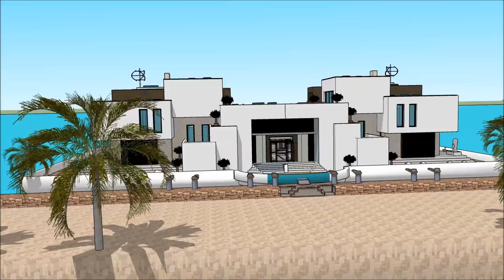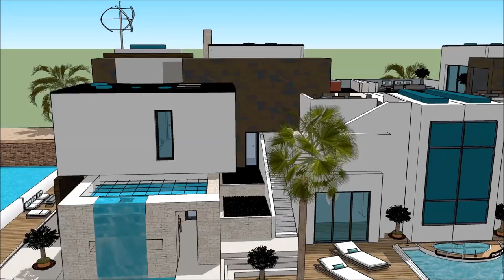International Yachting EURASIA BOAT SHOW ISTANBUL 2018 YÜZEN EV Luxury Yacht and Houseboat Charter F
The houseboatzania launching an innovative high-end luxury yacht houseboat home design potentially as a display of exhibition of the International Yachting EURASIA BOAT SHOW ISTANBUL 2018 YÜZEN EV Luxury Yacht and Houseboat Charter F.

The collection of the Houseboatzania concept of International Yachting EURASIA BOAT SHOW ISTANBUL 2018 YÜZEN EV Luxury Yacht and Houseboat Charter F consists of high luxury and architectural art pieces in minimalism combined with living on the waterfront of the harbour of

The houseboat yacht design has the basis to sustain living with high standards and contemporary structural design at International Yachting EURASIA BOAT SHOW ISTANBUL 2018 YÜZEN EV Luxury Yacht and Houseboat Charter F with numerous of prospects for excessive living and celebrating the desire of life worldwide: